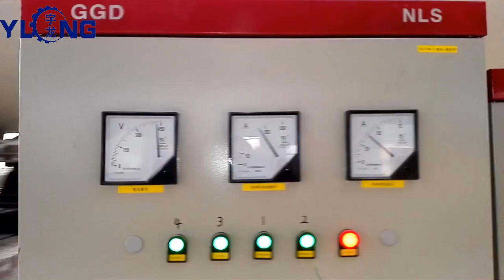full-automatic small pellet machine wood pellet making product line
Wood pelletizer/pellet making machine
1.Vertical feeding directly in place.
2.Die static,roller rotating,material centrifugal,evenly distributed around.
3.Double-layer dies,up and down dual-use,reduce the cost,enhance the efficiency.
4.One die,different hole diameters,with different specification to pelletize.
5.Ring die ,vertical structure.doog for cooling the pelletzing room.
6.Independent and frequency conversion discharge device,to ensure that the rate of pellet formation.
7.Macro porous die,wire joining circular tube ,increasing travel ,improving density.

1.leave a message on our website directly.
We will contact you as soon as possible.Thank you very much!